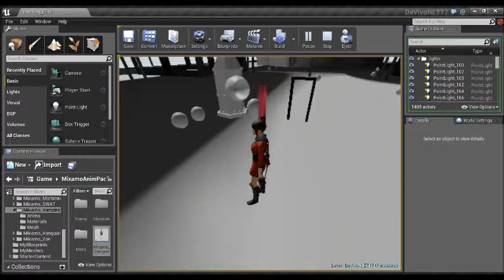ET17 ASSIGNMENT 09 Adding AI - Turrets that Track & Fire at you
I made most of this.  Teacher said to build a turret that would fit in the Victorian era.  The barrel is one he made himself for demonstration purposes, but the rest is all me.  I wanted to stick a figure in there, but getting that work was going to be more trouble than it was worth at the moment.  I'd say this level doesn't really need a turret, but I'm not even sure what I want with it yet.